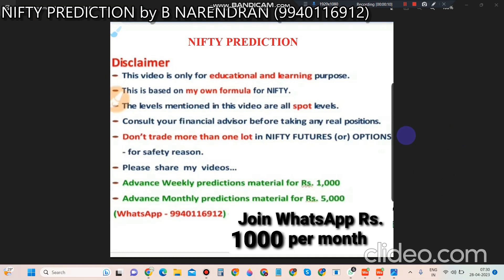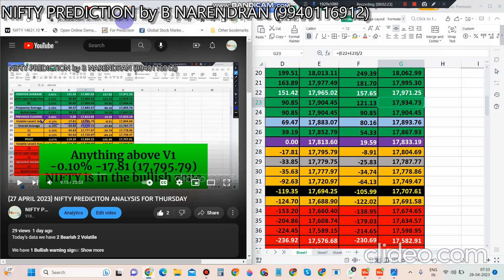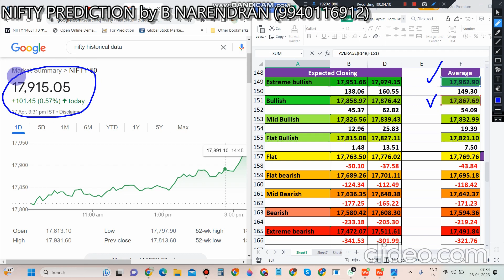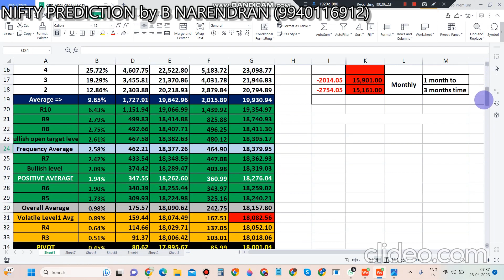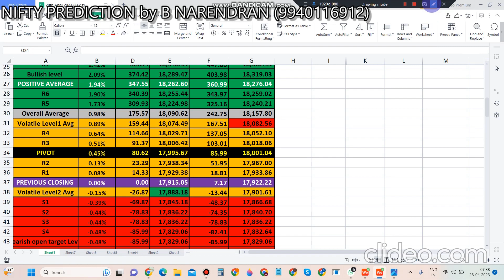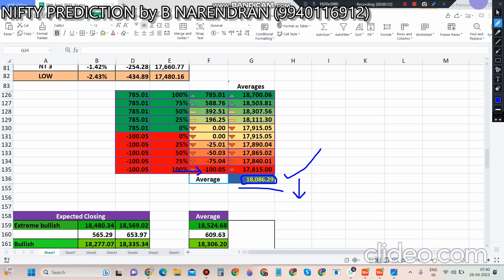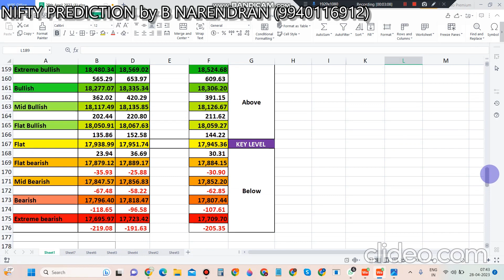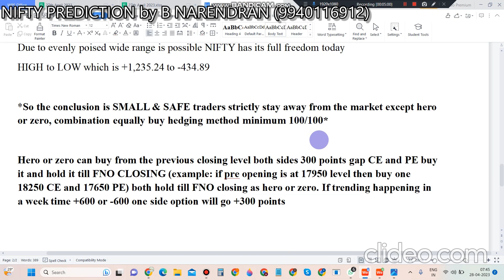(28 APRIL 2023) NIFTY PREDICTION ANALYSIS FOR FRIDAY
Today’s data we have *3 Bullish1 Evenly poised*

We have *NO warning signal*

Evenly poised means all 3 results possible with 33.33% chances
Bullish - 33.33%
Flat - 33.33%
Bearish - 33.33%

Small and safe traders strictly stay away from the market except hero or zero

Note: We have One positive side weekly pending target in hand as well at *17,934.74 (new) 18,024.05* (old)
Three down side target in hand as well at *17,597.61 (Old) 17,548.10 (Old) 16,927.97(Old)*

*POSITIVE AVERAGE IS AT +1.94% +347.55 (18,262.60)*

Anything above +0.89% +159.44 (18,090.62) is in the bullish zone,
Anything below -0.15% -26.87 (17,888.18) is in the bearish zone.
Anything in between those two levels are the volatile zone.

*NEGATIVE AVERAGE IS AT -1.04% -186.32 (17,728.73)*

As per PAR VALUE is at 18,315.23 if pre opening is above this level then NIFTY will try to go up towards 19,150.29 so that keep one lot CE as a hero or zero in a small way tolerable price till the time 3 pm (this CE must have to be buy on dips method in the CE)

As per PAR VALUE is at 18,315.23 if pre opening is below this level then NIFTY will try to go down towards 17,480.16 so that keep one lot PE as a hero or zero in a small way tolerable price till the time 3 pm (this PE must have to be buy on raise method in the PE)

And many old *(FIVE) down side pending targets* are in hand at the same time *(FOUR) positive side pending targets* are also opened so that play safe with hedging method

As per *CPR is indicates BULLISH*

Due to evenly poised wide range is possible NIFTY has its full freedom today
HIGH to LOW which is +1,235.24 to -434.89

*So the conclusion is SMALL & SAFE traders strictly stay away from the market except hero or zero, combination equally buy hedging method minimum 100/100*

Hero or zero can buy from the previous closing level both sides 300 points gap CE and PE buy it and hold it till FNO CLOSING (example: if pre opening is at 17950 level then buy one 18250 CE and 17650 PE) both hold till FNO closing as hero or zero. If trending happening in a week time +600 or -600 one side option will go +300 points